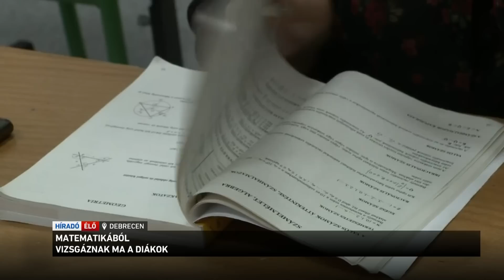Híradó 2023.05.09. 8:00